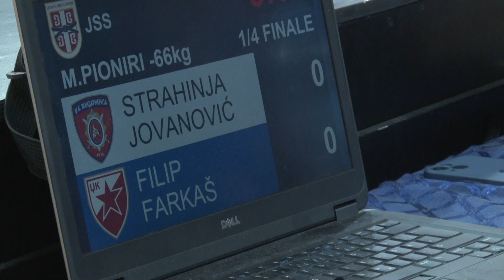Strahinja Jovanović ŽAN Filip Farkaš CZB 1:0 -66kg